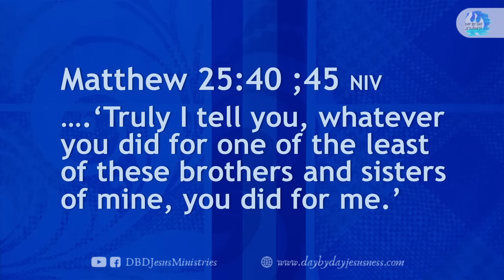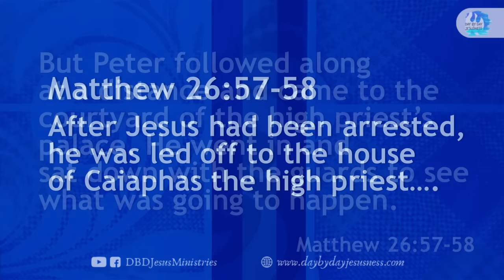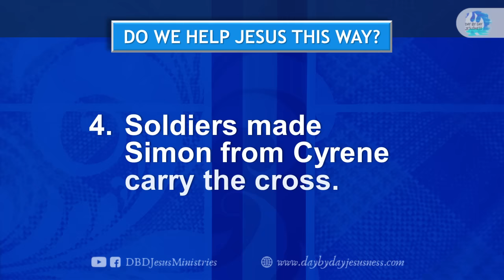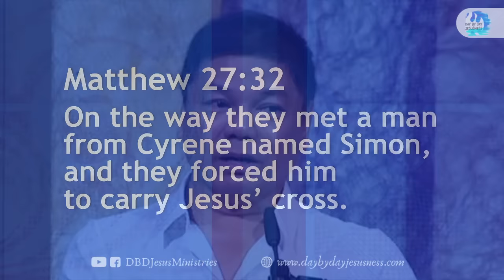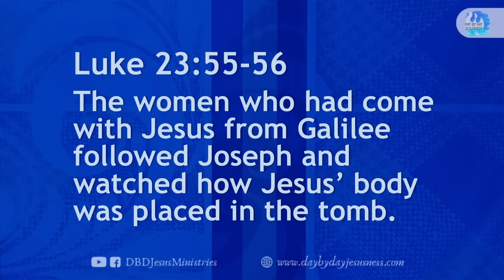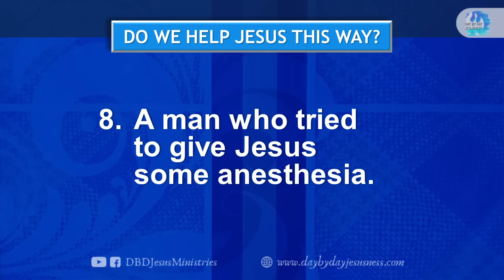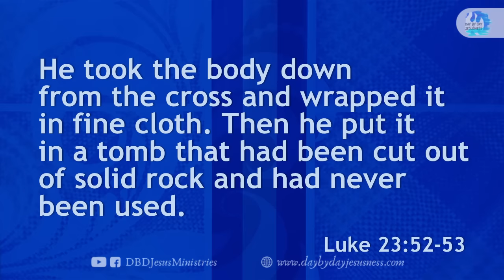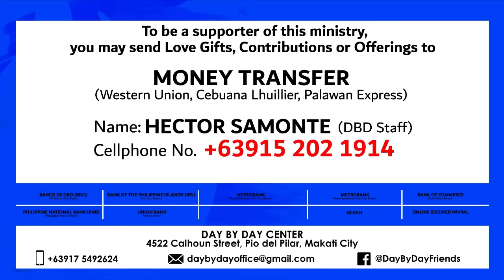2024-03-27 Helping Jesus - Ed Lapiz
KALIWANAGAN ANYTIME via Facebook Live Streaming

per bank.

Bank of the Philippine Islands Vito Cruz Branch
Account name:
Metrobank Roxas Boulevard, Vito Cruz Branch
Account name:
US$ Account No.:
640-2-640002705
Account name:
Current Account No.:
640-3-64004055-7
Bank of Commerce Padre Faura Branch
Account name:
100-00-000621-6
Banco de Oro SM Mall of Asia Branch
Account name:
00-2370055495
Philippine National Bank Macapagal Avenue Branch
Account name:
Union Bank Kamias Branch
Account name:
DAY BY DAY CHRISTIAN MINISTRIES, INC. or DBD CHRISTIAN MINISTRY (Not Day By Day Jesus Ministries)

GCASH Account Nos.:

Emilio L.

Eduardo L.

Michael B.

Emma B.